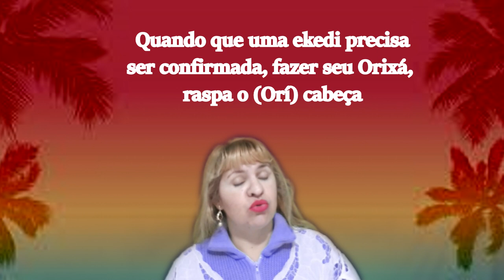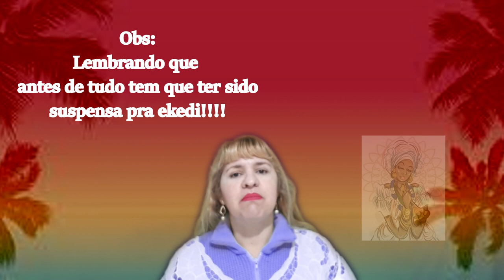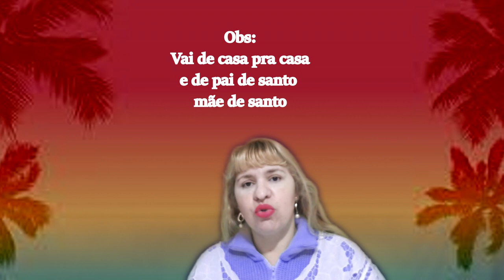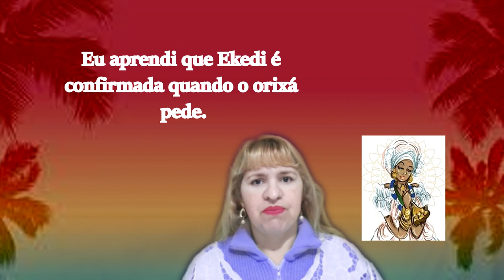Quando é que ekedi é confirmada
Aqui eu falo sobre o que acontece com as ekedi  na maioria das vezes.